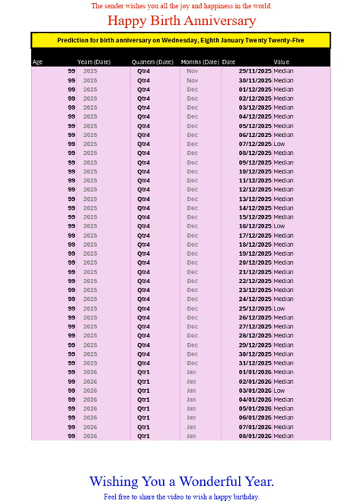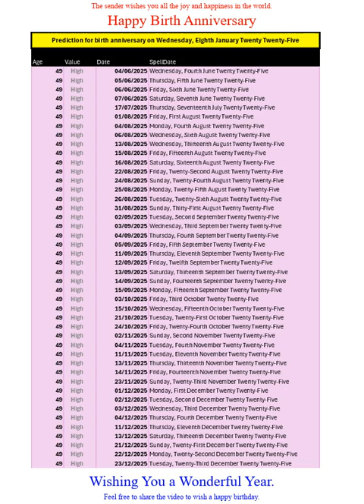Happy Birth Anniversary